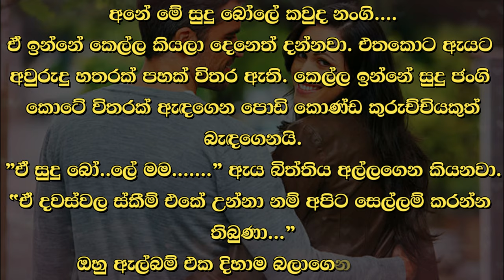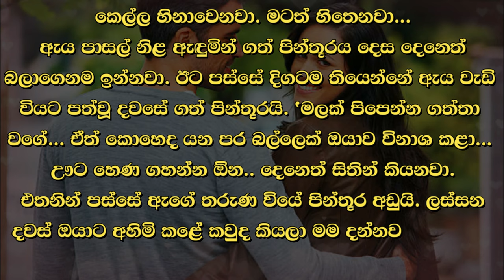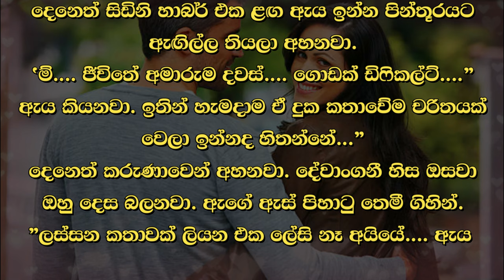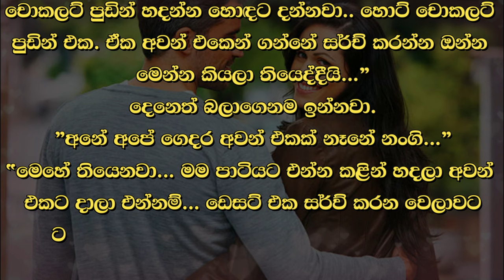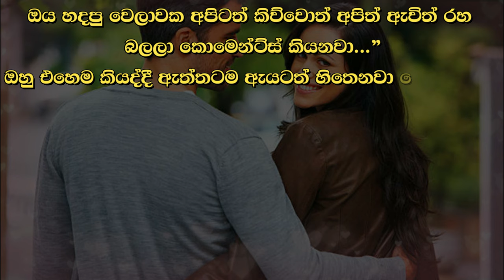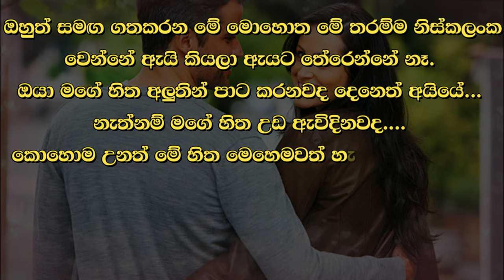😊 Deneth - දෙනෙත් - Episode 23| Written by Mr. Sujeewa Prasanna Arachchi | Sinhala Audio Book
Time Codes
00:00 Important
00:02 Cover page
00:06 Love Story
11:03 End